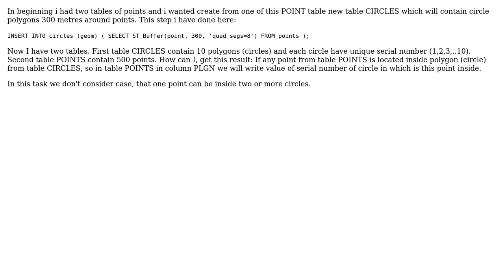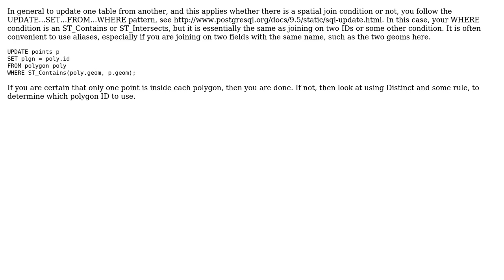GIS: Update one table from another based on spatial join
With thanks & praise to God, and with thanks to the many people who have made this project possible! | Content (except music & images) licensed under CC BY-SA | Music | Images & others | With thanks to user John Powell user hanznv and the Stack Exchange Network Trademarks are property of their respective owners. You are responsible for your own actions.